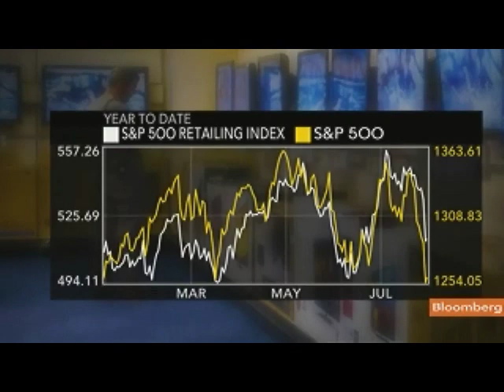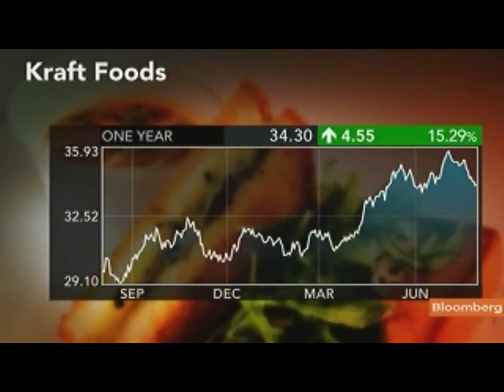Margolis Says July `Crucial' for Retail, Consumer Data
Aug. 4 (Bloomberg) -- Jay Margolis, a Bloomberg Television contributing editor and a former retail executive, talks about U.S. consumer spending and outlook for the retail industry.
     Margolis, speaking with Deirdre Bolton, Hitha Prabhakar and Erik Schatzker on Bloomberg Television's "InsideTrack," also discusses Kraft Foods Inc.'s plans to spin off its North American grocery business. Michael Feroli, chief U.S. economist at JPMorgan Chase & Co., also speaks. (Source: Bloomberg)